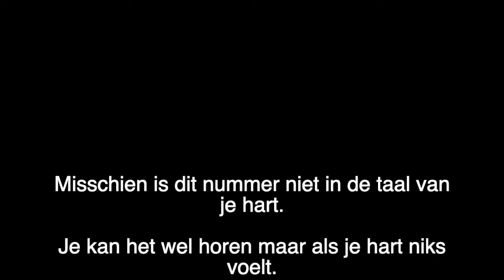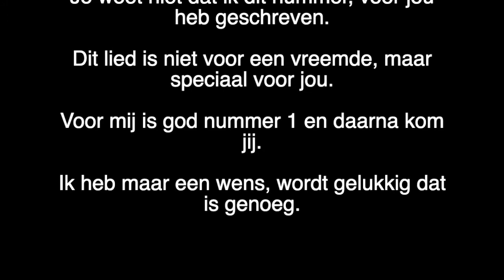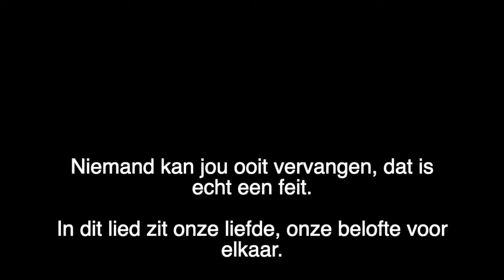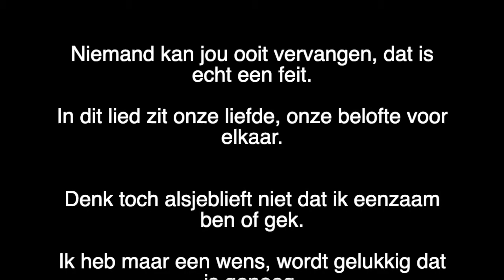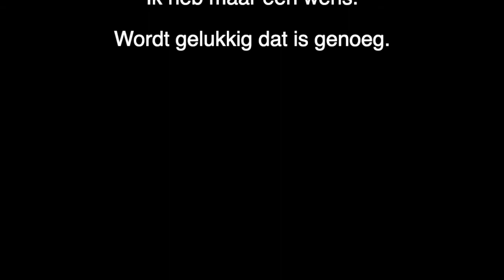Ersoy Demir (Turkse Hazes )mutlu ol yeter in het nederlands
album nederturks-wordt gelukkig dat is genoeg🇳🇱